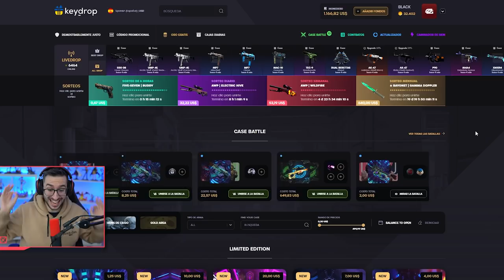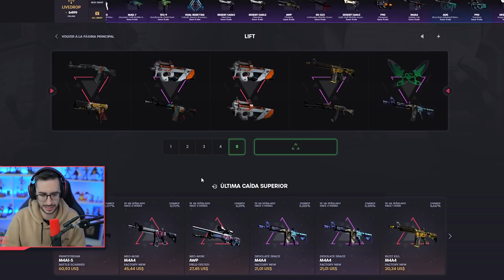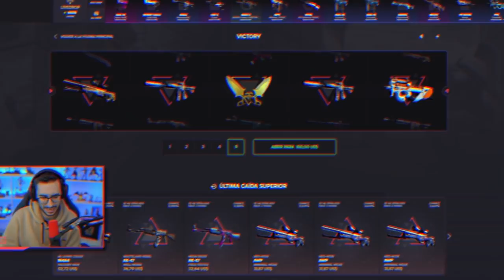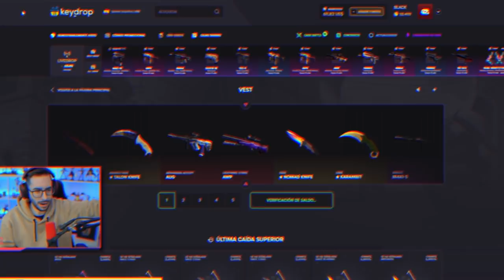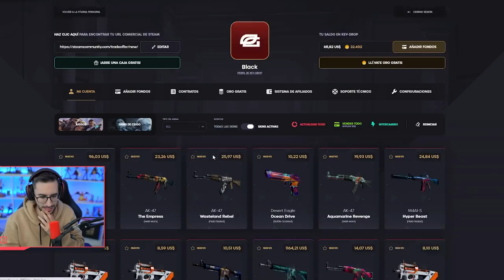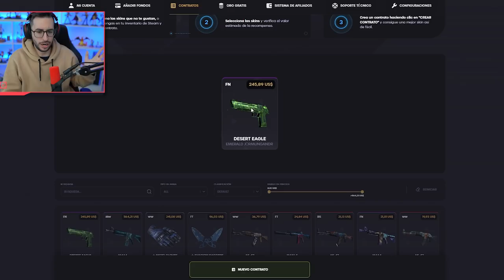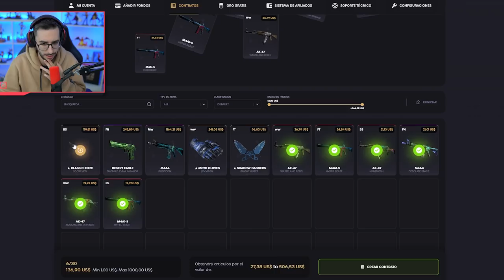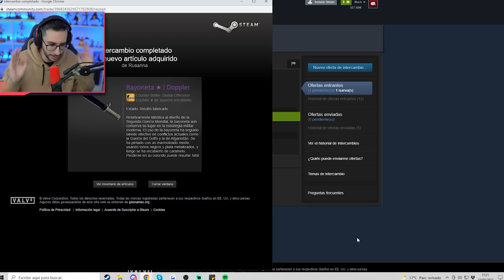NO ME PUEDO CREER QUE HAYA CONSEGUIDO ESTE ARMA AL 0,018%